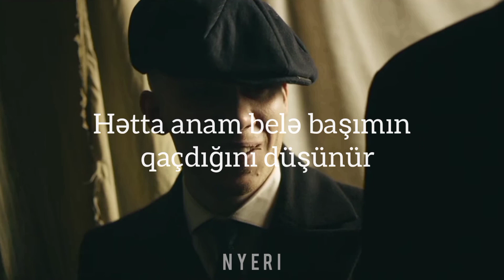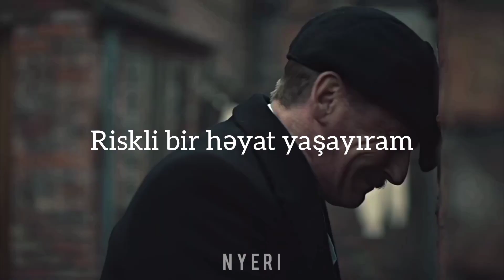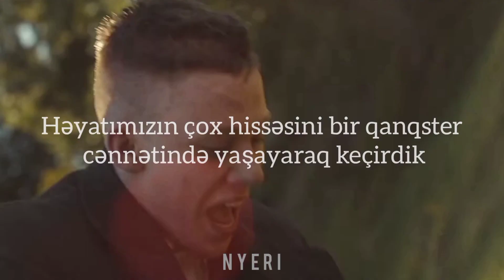Coolio - Gangsta's Paradise (feat. L.V.) (Azərbaycanca) | John & Arthur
"Kings of the fucking world"

🎬Peaky Blinders

'Cause I've been blastin' and laughin' so long
That even my momma thinks that my mind is gone
On my knees in the night, sayin' prayers in the street light

Been spending most our lives
Livin' in a gangsta's paradise
Been spending most their lives
We keep spending most our lives

And my homies are down, so don't arouse my anger
I'm 23 now, will I live to see 24?

Everybody's running, but half of them ain't lookin'